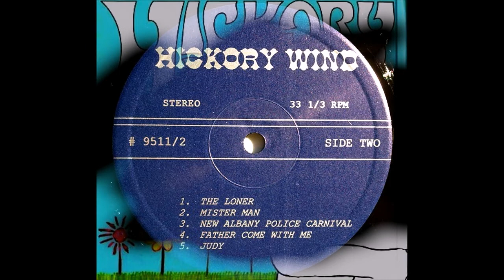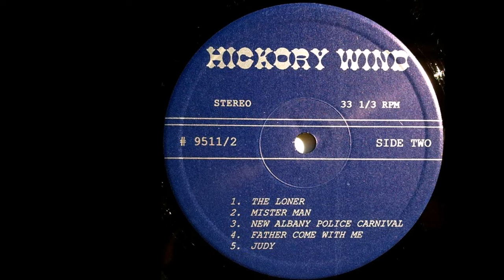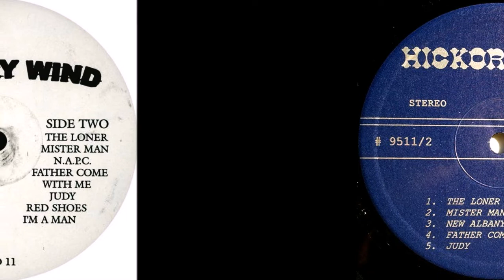Hickory Wind, Hickory Wind 1969 (vinyl record)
Hickory Wind - Hickory Wind

1969

psychedelic rock blues
Genre: Classic Rock | Psychedelic | Folk
Country: USA
Year of publication: 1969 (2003)
Audio Codec: MP3
Rip type: tracks
Audio Bitrate: 320 kbps
Duration: 00:43:01
Lossless: mcbreg

01 - I Don't Believe [00:03:29]
02 - Time And Changes [00:02:28]
03 - Maybe Tomorrow [00:03:15]
04 - Transit Blues [00:02:51]
05 - Country Boy [00:02:17]
06 - The Loner [00:02:31]
07 - Mr. Man [00:03:36]
08 - New Albany Police Carnival [00:02:51]
09 - Father Come With Me [00:04:09]
10 - Judy [00:02:47]
11 - I'm A Man [00:03:43]
12 - Red Shoes [00:02:28]
13 - Come A Little Closer [00:03:20]
14 - Shuh Rah [00:03:10]